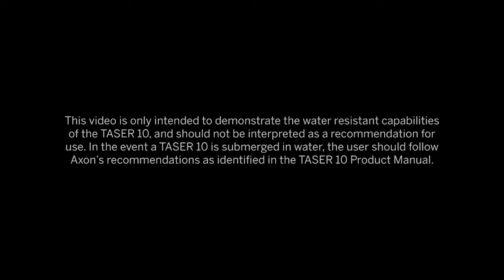TASER 10: A NEW ERA IN LESS-LETHAL TECHNOLOGY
Introducing the TASER 10. With enhanced weather resistance to IP67, 10 probes and a 45-foot maximum range, the TASER 10 is Axon's most accurate and effective less-lethal weapon ever.

Welcome to a new era in less-lethal technology.